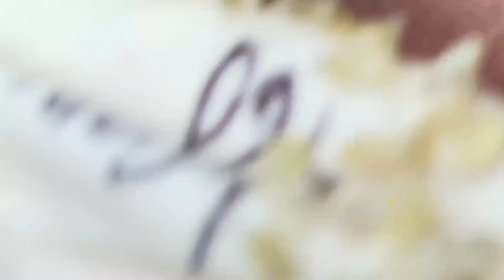تلميع وتنظيف الجلد الطبيعي المدور # 3392